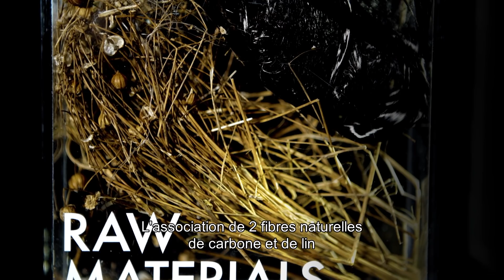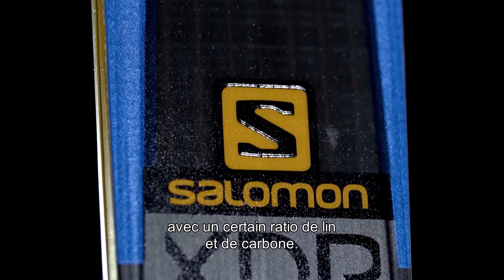Skis Salomon XDR 84 2018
Le nouveau modèle XDR 84 TI de chez SALOMON fait parti de la collection All-Mountain Frontside de la marque. Avec ses 84mm au patin, il propose une largeur intermédiaire au sein de la gamme qui dispose d’un renfort en titane.
Les nombreuses technologies dont dispose ce ski en font un modèle ultra-polyvalent et ludique !

La construction en sandwich intégrale offre un contact ski/neige d’une fluidité extraordinaire ainsi qu’une excellente adaptation au terrain. Elle est complétée par un noyau 100% bois de la spatule au talon ainsi que des renforts en carbone et titane pour plus de stabilité et de belles performances sur neige dure.
Grâce à son poids réduit et sa construction optimisée aux extrémités, ce ski est agile et maniable sur tous les terrains. Enfin, la spatule et le talon à forme rocker associée aux propriétés d’amorti exceptionnelles de la technologie C/FX garantit une excellente adaptation au terrain et une bonne portance en neige poudreuse.

Un concentré de technologie qui permettra d’affronter tous les terrains et tous les types de neige pour exploiter l’intégralité du domaine skiable!